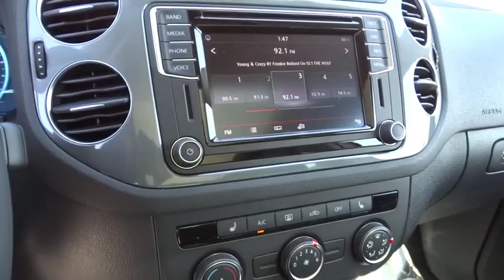2016 VOLKSWAGEN TIGUAN Reno, Carson City, Northern Nevada, Roseville, Sparks, NV GW519175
2016 VOLKSWAGEN TIGUAN

AUTOMATIC|TRANSMISSION